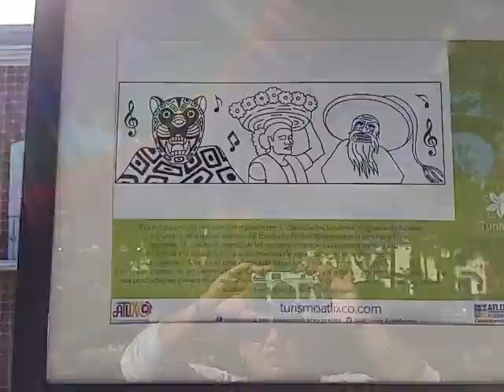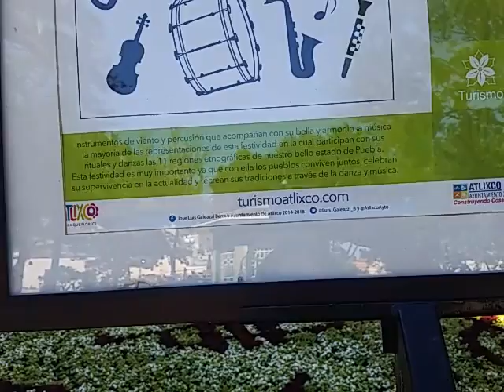Región Atlixco. Tapete floral del Huey Atlixcayotl